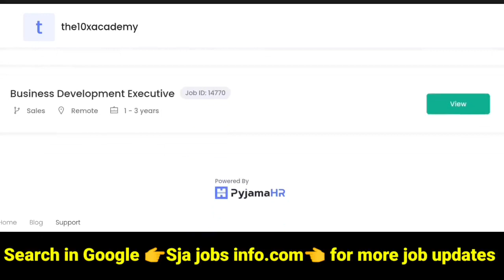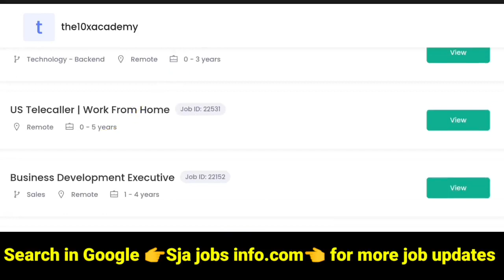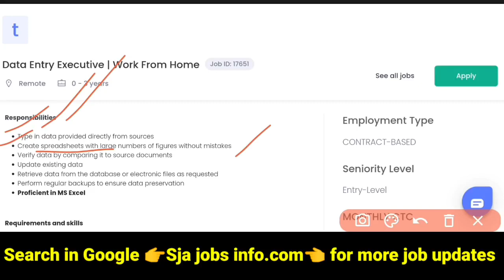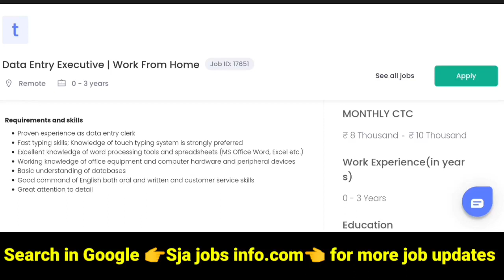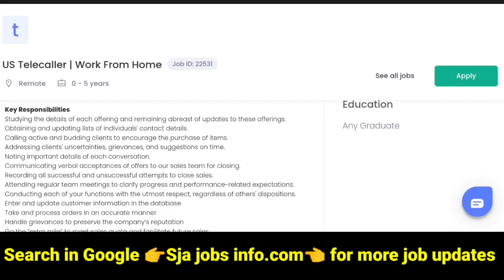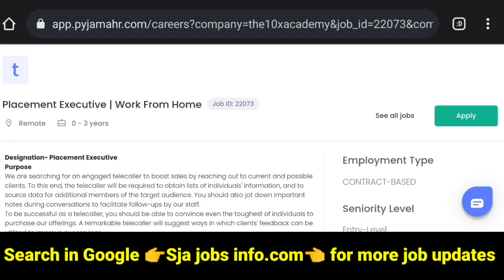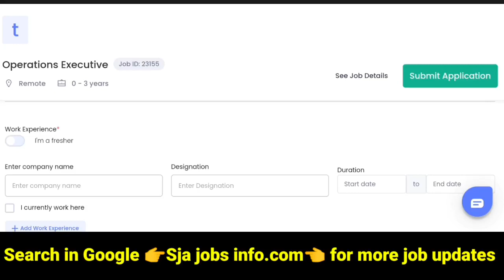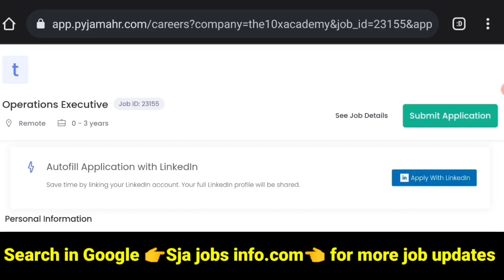Permanent work from home jobs in Telugu || Multiple job offers|| Data Entry jobs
Permanent work from home jobs in Telugu || Multiple job offers|| Data Entry jobs || ‎@Sja jobs info .